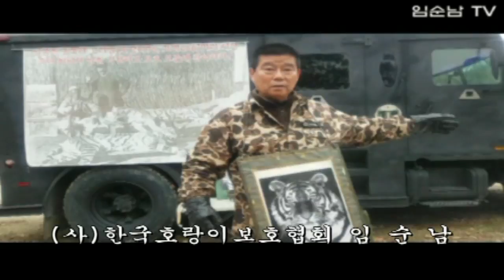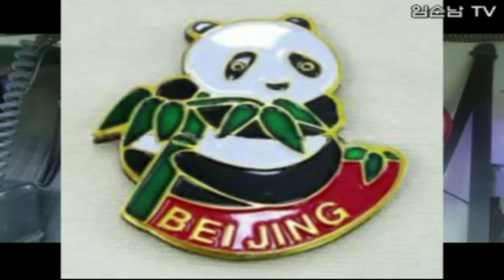임순남 Tiger-Lim 대한민국 야생호랑이 죽인 일본?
대한민국 야생호랑이 죽인 일본?
1917~ 1942년 사이 해수구제 명목으로 조선총독부 연통보기록에 호랑이98마리 표범 600마리 이상 죽인주범 멸종위기 원인 일본에 (사)한국호랑이보호협회 임순남 항의시위 동북아 호랑이 복원에 앞장서라!